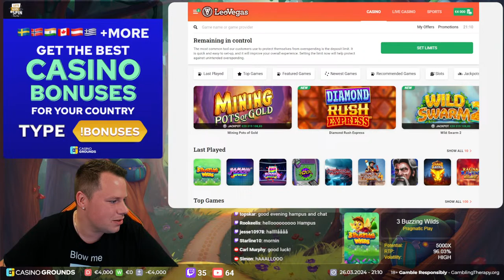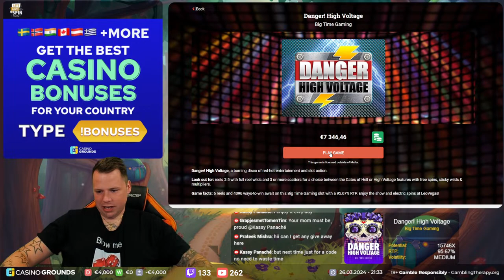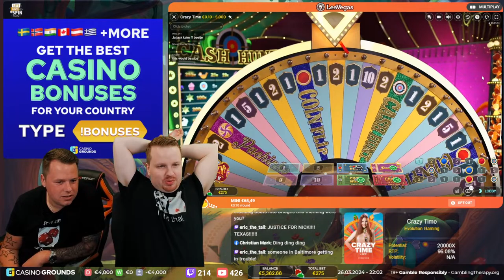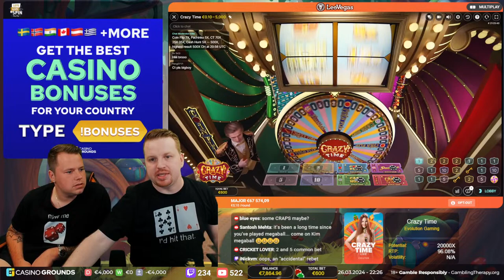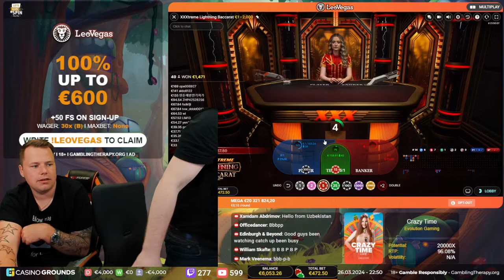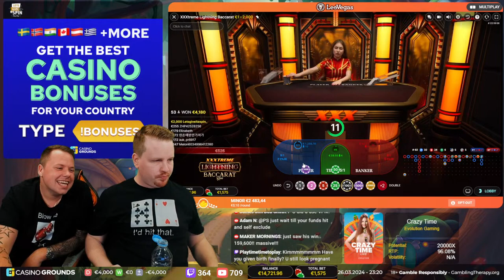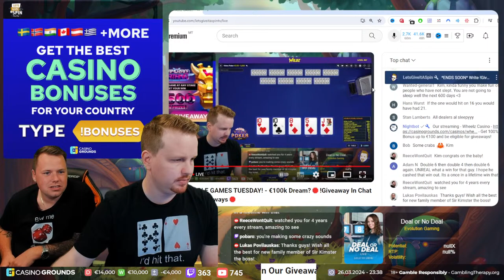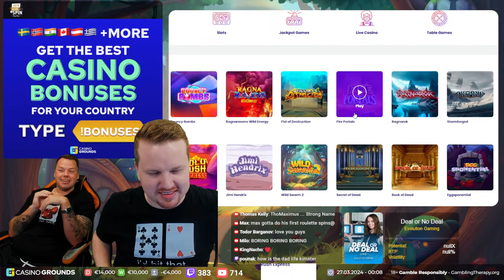🛑HIGHROLLER TABLE GAMES TUESDAY! - €100k Dream?🛑!Giveaway In Chat To Take Part In Our Giveaways🛑